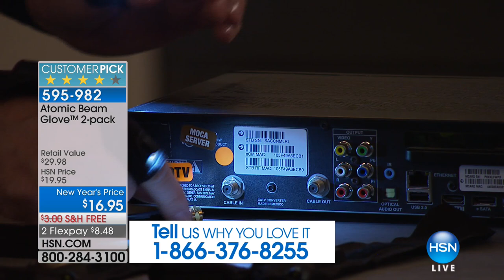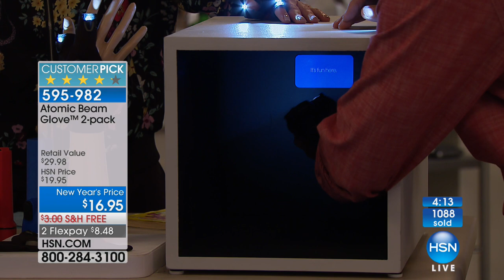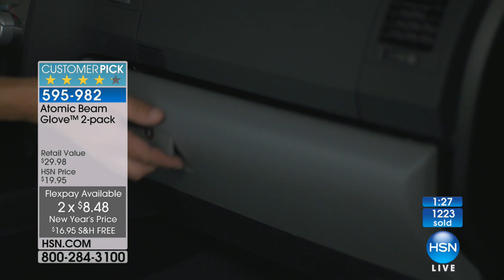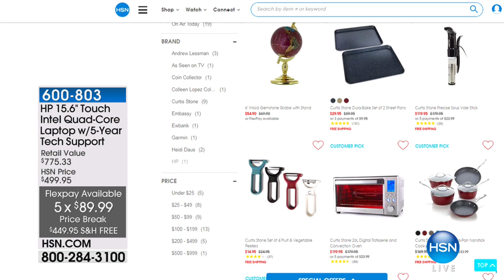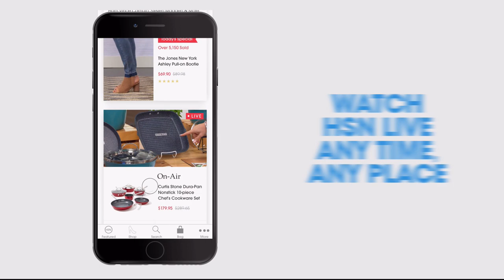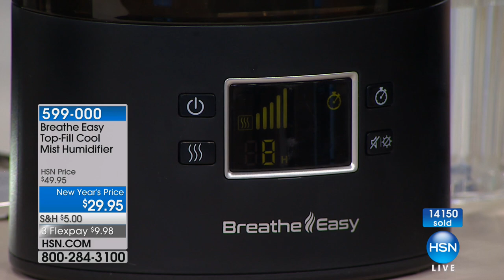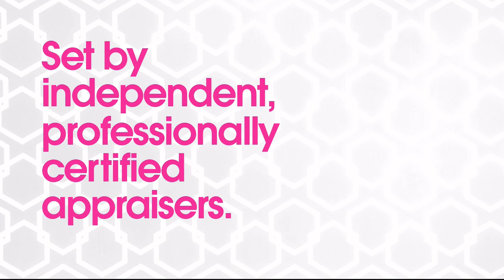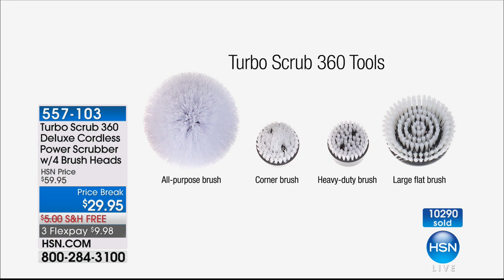HSN | As Seen On TV 01.20.2018 - 08 AM